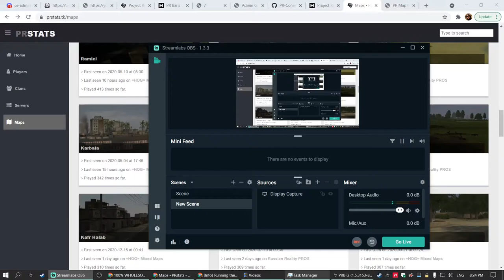just need one answer PROJECT REALITY full round tactical gameplay 2021 08 20 20 24 08